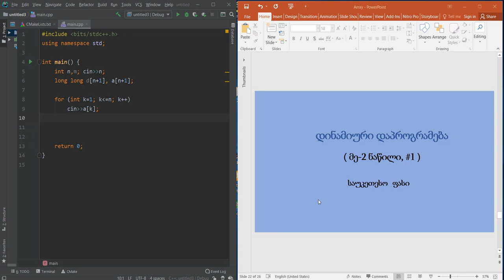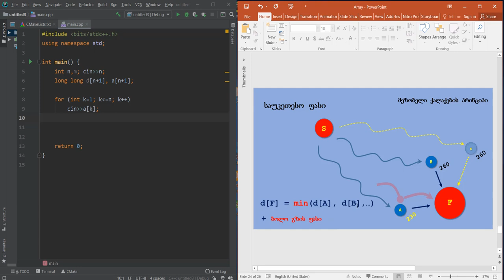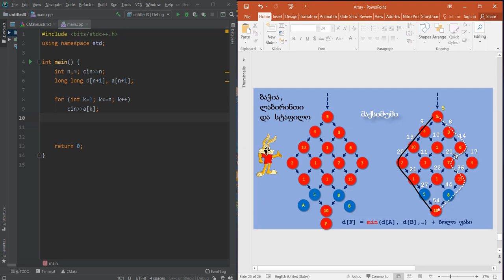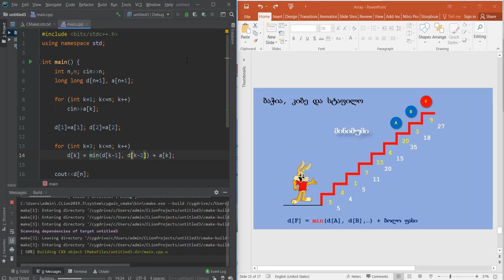C++ დინამიური დაპროგრამება (მე-2 ნაწილი, #2)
ოპტიმალური ფასის ამოცანები, შესავალი.